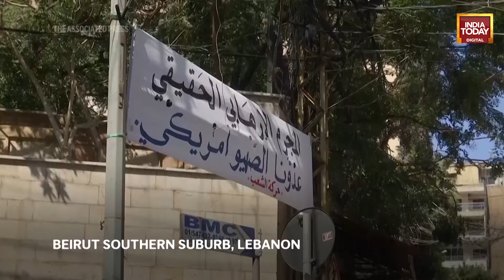Proxy Forces Armed by Iran Poised to Retaliate Against Israel | India Today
Proxy forces armed by Iran could take part in retaliation against Israel over the killing of Hamas leader Ismail Haniyeh. Israel and Hezbollah have exchanged near-daily strikes for the past 10 months during the war in Gaza. However, last week’s assassinations of Hamas political leader Ismail Haniyeh in Iran’s capital and Hezbollah commander Fouad Shukur in Beirut have sent regional tensions soaring. Since then, the US has braced for retaliatory strikes against Israel. Dr. Matthew Levitt from The Washington Institute on Near East Policy said that retaliation is certain.